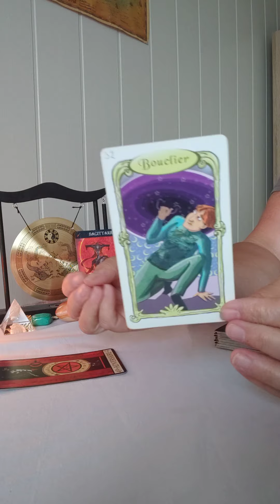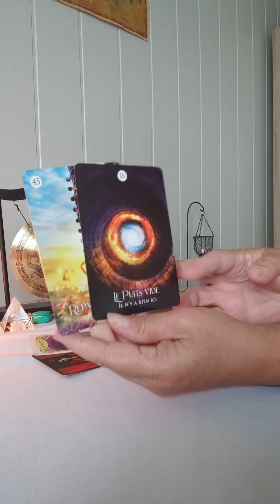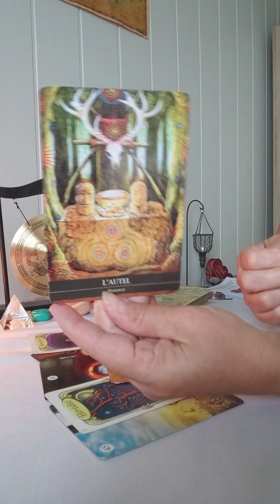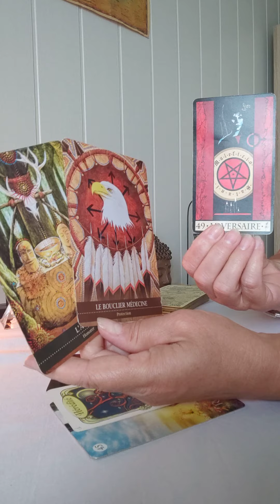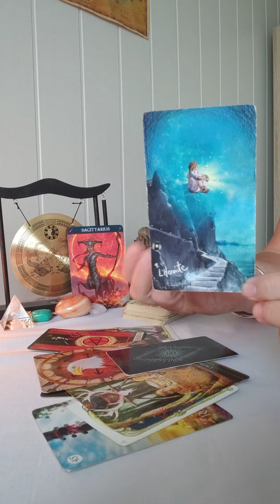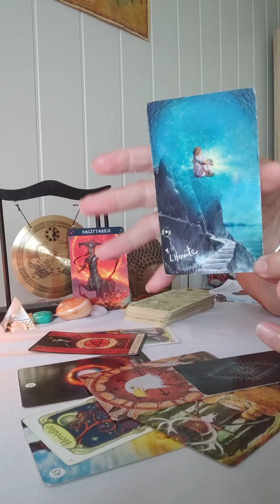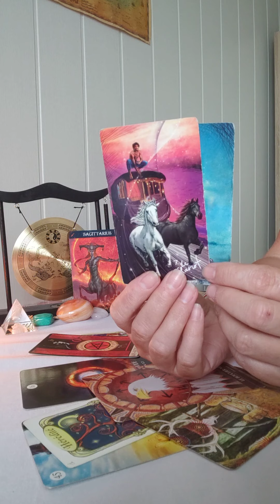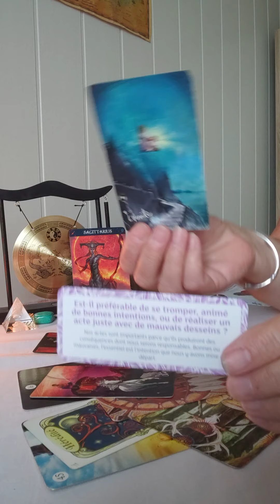Sagittaire ♐ juillet 2023 ♐ Ça déménage !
Rdv sur Bourg-de-Péage (26) ou par vidéo.
Valérie